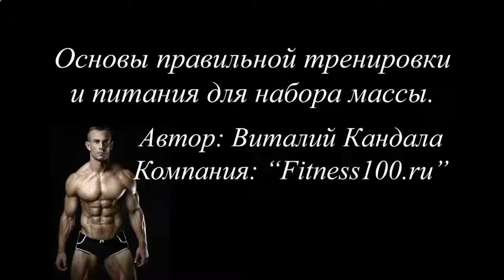АЛЛЕРГИЯ НА ПРОТЕИНОВЫЙ КОКТЕЙЛЬ